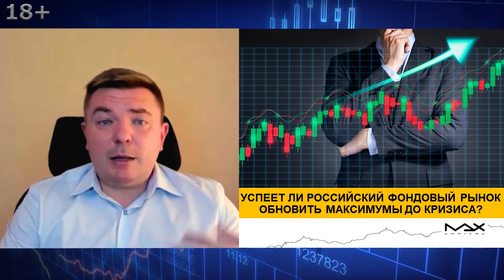Прогнозы фондового рынка Обновит ли рынок максимумы?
Прогнозы фондового рынка? Узнайте, подробно и получите верную стратегию как заработать на кризисе сохраняя и приумножая свои накопления
Прогнозы фондового рынка в сложившейся экономической и политической ситуации трудно предугадать. Свою точку зрения высказывает финансист и опытный инвестор Максим Петров говоря о том, что может повлиять и на что обратить внимание.

Прогнозы фондового рынка
00:00 Указать таймфрейм фондового рынка и сделать определенный прогноз достаточно сложно. Другой вопрос, что в России есть свои специфические риски и риски, которые добавляются сейчас, и существенно добавляются.
1. Это то, что происходит в Белоруссии, то есть непонятно:
- будет ли Россия вмешиваться,
- в каком ключе это будет вмешательство,
то есть вот фактор неопределенности сейчас большой и здесь может быть некая такая конфронтация, поиск некоего спасения в России. Возможно снова тема о едином государстве создании каком-либо, накладываться это будет на подавление массовых акций протеста, которые есть в Белоруссии.
2. Вторым фактором риска, который может оказать влияние на прогноз фондового рынка является, опять-таки то, что Байден в президентской гонке сейчас лидирует по сравнению с Трампом. Это тоже для Российской экономики очень большой риск, потому что демократы в отношении России более, агрессивно, что ли, смотрят, то есть может быть определенное введение санкций.

Обновит ли рынок максимумы
01:01 Получается, что обновит ли Российский рынок максимумы или не вырастет, в России есть истории, которые позволят, в независимости от того, восстановится ли целиком рынок или не восстановится, позволяет дать ценность на долгосрочном периоде и эти истории есть. Есть истории с привлекательной дивидендной доходностью, которые позволяют защитить валютные риски и поэтому Максим Петров бы не говорил сейчас про весь индекс.
01:27 Обновит ли рынок максимумы? Сейчас стоит  вопрос интеллектуального управления, выбора конкретных историй, которые стоит включать в инвестиционный портфель, что, в принципе, делается в рамках собственного инвестиционного портфеля Максима, так и в рамках портфеля детей в проекте "Миллион долларов за восемь долларов в день".